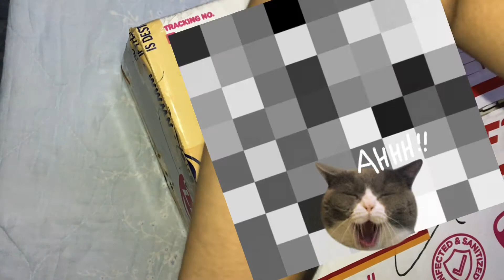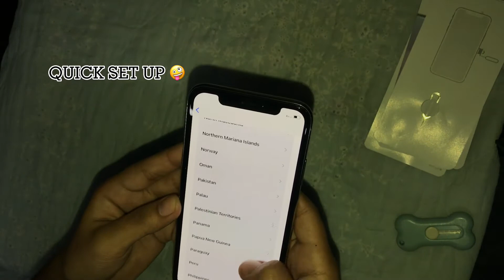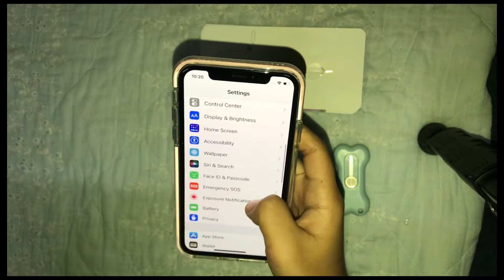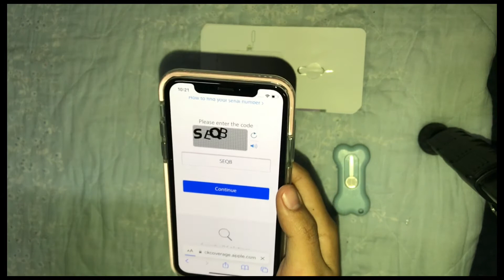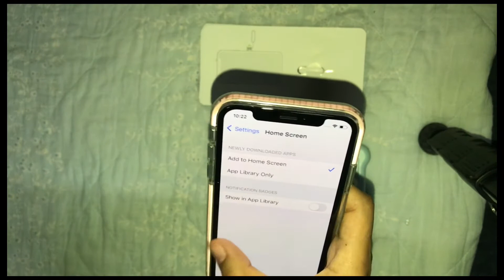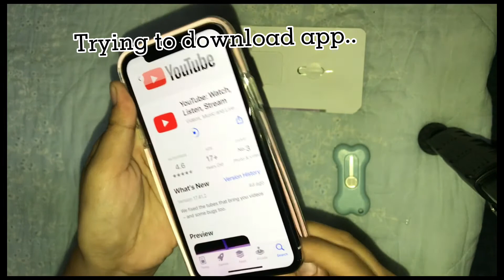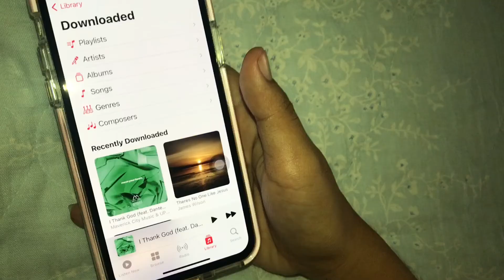BUYING IPHONE X 256 GB IN 2022 | J's Diary 🌻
UNBOXING AND AN UPGRADE FROM MY IPHONE 7 PLUS.

You can ask your questions below :)